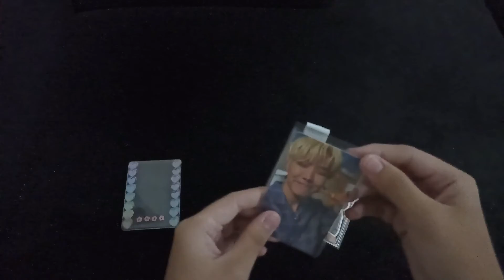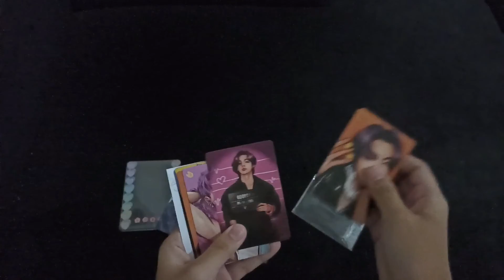UNBOXING JHOPE PEACHES PHOTOCARD|Butter photocards•short unboxing|English subtitles|ph